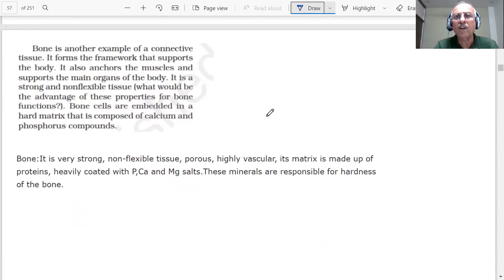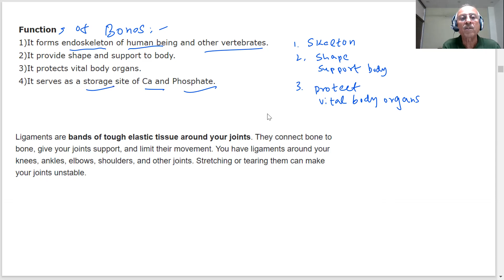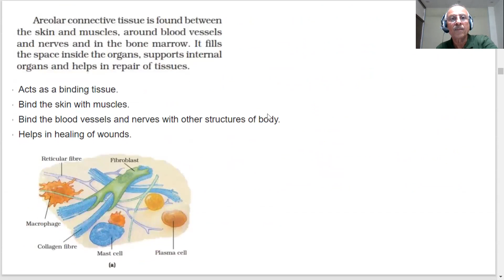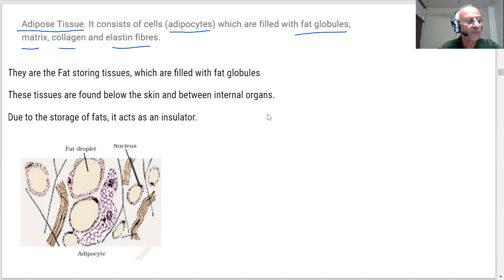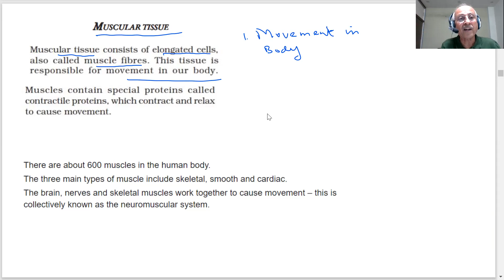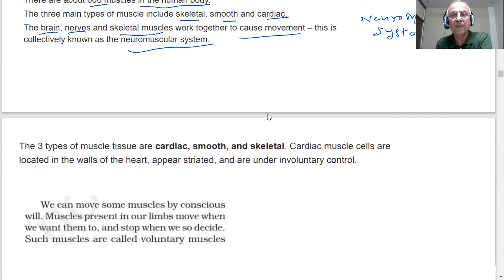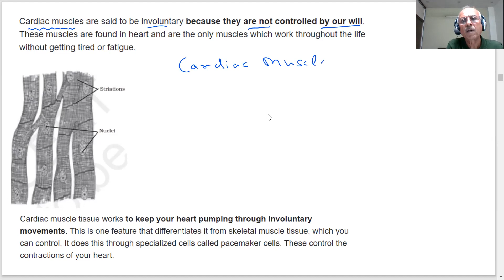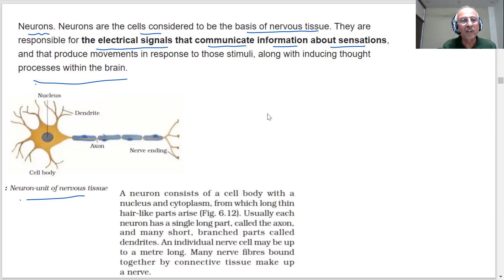TISSUES | IX CBSE SCIENCE | MUSCULAR TISSUE | NERVOUS TISSUE | SUNILSIKRI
1. Muscular Tissues,
2. Bones connective tissue,
3. Ligament connective tissue,
4. Cartilage connective tissue,
5. Areolar connective tissue,
6. Adipose Tissue,
7. Striated Muscle,
8. Smooth Muscle,
9. Cardiac muscle,
10. Nervous Tissue,,
11. Neuron,
12. Nerve cells,